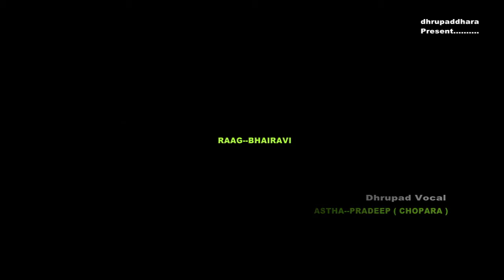Astha-Pardeep ( Chopara )dhrupad duet, Raag-Bhairavi , Lord Raam Stuti (RAN JEETI RAM RAU AYE....)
In this recording Astha-Pradeep sing stuti of lord raam... Lyrics By Renowned Saint poet of India Goswami Tulsidas ji Maharaj... And Music Notation By Renowned dhrupadkar of India Padmashri Gundech Brothers. (Guru Ji))